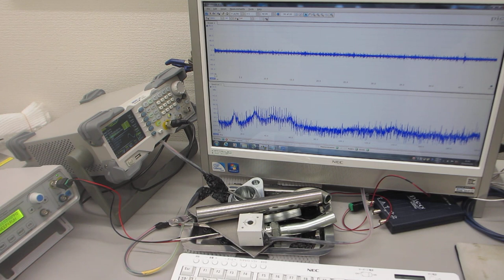音圧測定・解析に基づいた、超音波のコントロール技術を開発－－－超音波データの統計数理（R言語・環境による解析）－－－（超音波システム研究所）